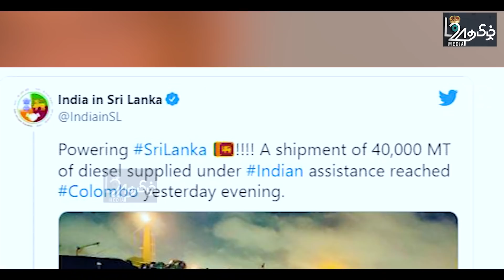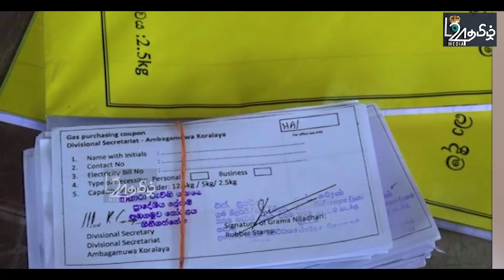அட்டுலுகம கொலையாளி மறைத்த மாபெரும் ரகசியம்-காட்டுக்குள் அடுத்தசிறுமி சடலமாக மீட்பு -பிரதான செய்திகள்